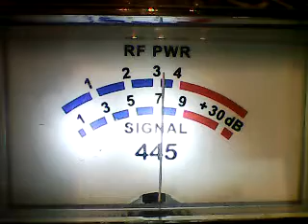MOTORMOUTHMAUL and The DROP THE mAUL Song,Cool ,The Miestro Barry White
DX SUNDAY LEFT COAST 2/26/23